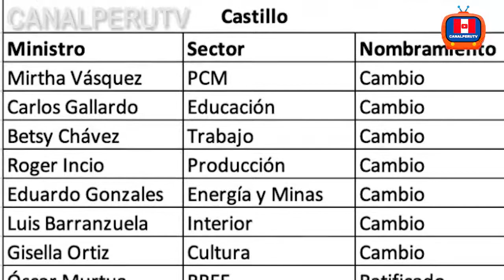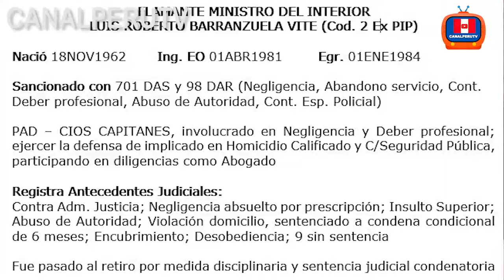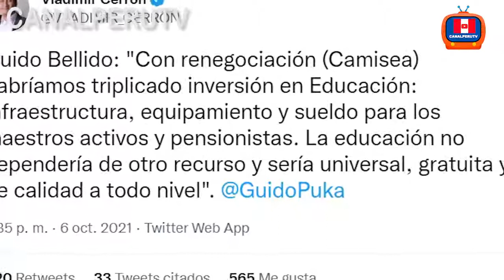NUEVO GABINETE CASTILLO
Con varios parches como en la cartera del Interior, quien es abogado de Cerrón, Bellido y Bermejo, se inicia una nueva etapa en la era Vásquez Chuquilín al frente de la PCM.